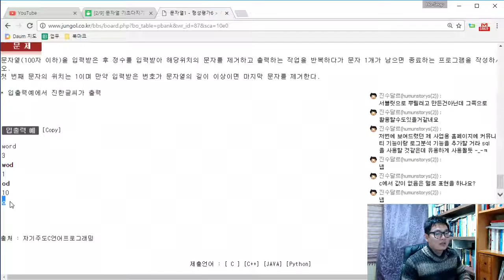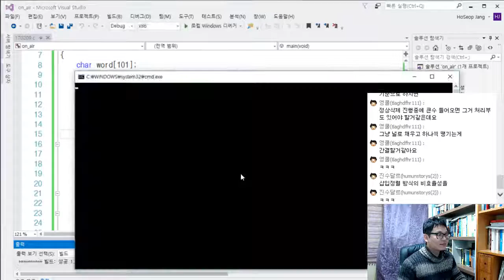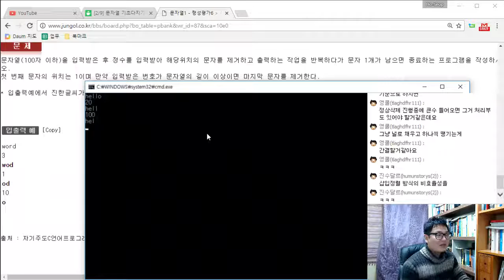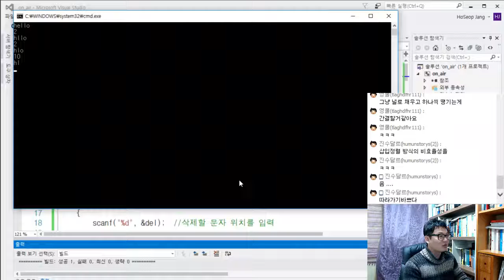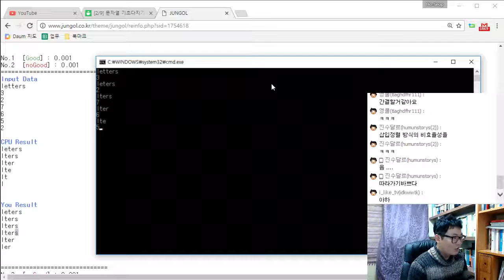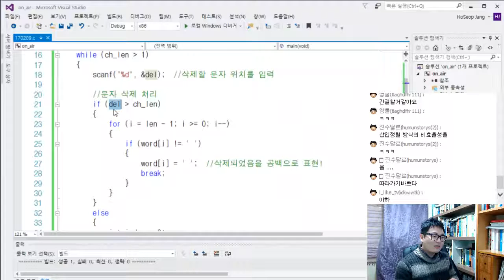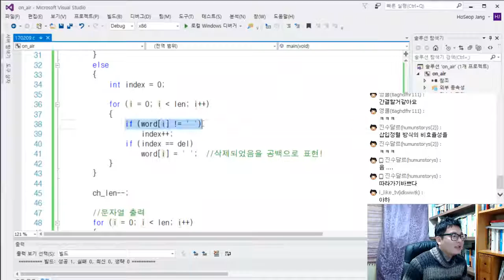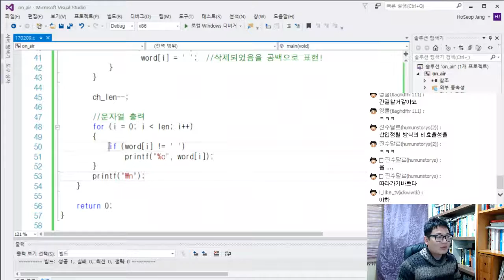[C] 기초다지기 - 문자열1 형성평가6 (187) ★밤비와 코딩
문자열(100자 이하)을 입력받은 후 정수를 입력받아 해당위치의 문자를 제거하고 출력하는 작업을 반복하다가 문자 1개가 남으면 종료하는 프로그램을 작성하시오.
첫 번째 문자의 위치는 1이며 만약 입력받은 번호가 문자열의 길이 이상이면 마지막 문자를 제거한다.